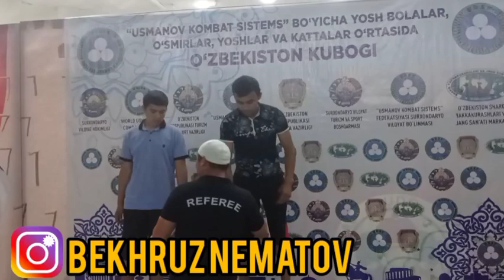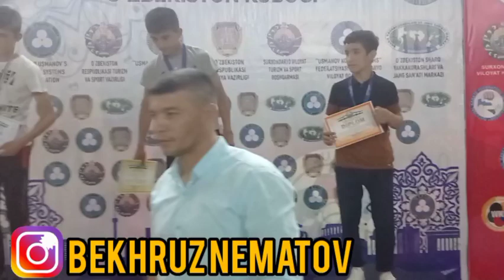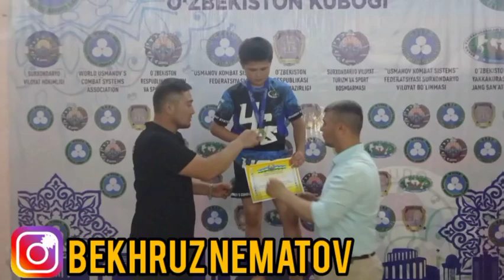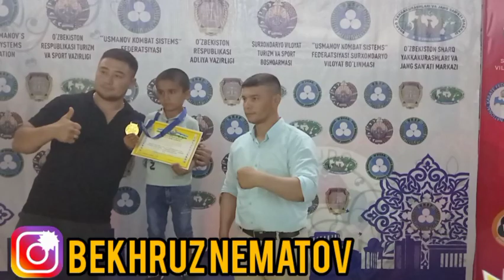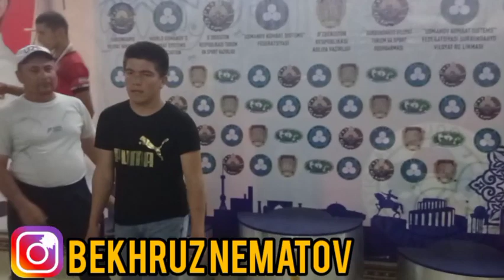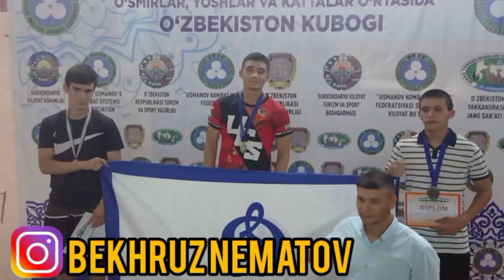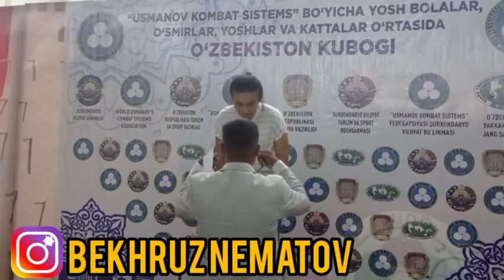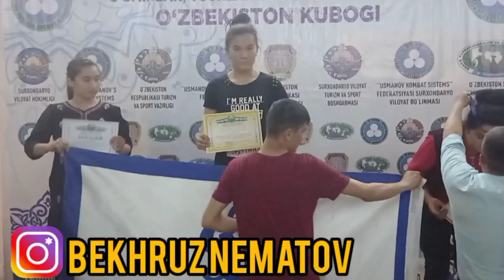USMANOV KAMBAT SISTEMS UZBEKISTAN KUBOGI SURXONDARYO DA